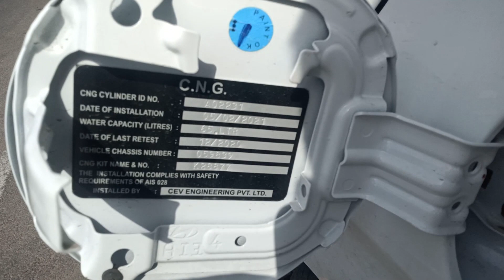2021 में Hyundai Aura S CNG है तो Petrol Diesel से क्या लेना ?? 🔥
2021 में Hyundai Aura S CNG है तो Petrol Diesel से क्या लेना ?? 🔥

Namaste, is video mai hmne Hyundai Aura S Cng 2021 ke bare main baat ki hai, Hyundai aura cng ke owner ka review bhi apko is video main dekhne ko mil jayega.